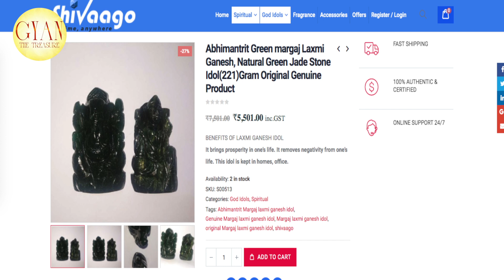मरगज लक्ष्मी गणेश की घर में स्थापना के फायदे // Margaj Laxmi Ganesh Benefits // Jade Laxmi Ganesh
मरगज लक्ष्मी गणेश की घर में स्थापना के फायदे // Margaj Laxmi Ganesh Benefits